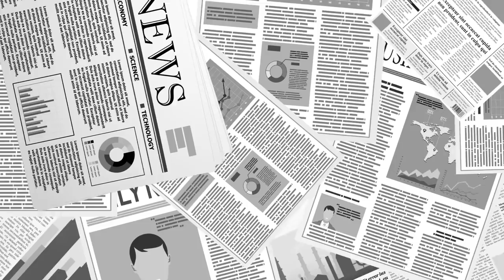선관위, 투표관리관 개인도장 불허 / 위법 공개적으로 천명 / "우리는 또 할 것이다"는 선전포고 [공병호TV]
Bitcoin : 3MTW849AkP2ftLeSK2teZHMmzLu7Z83s9U